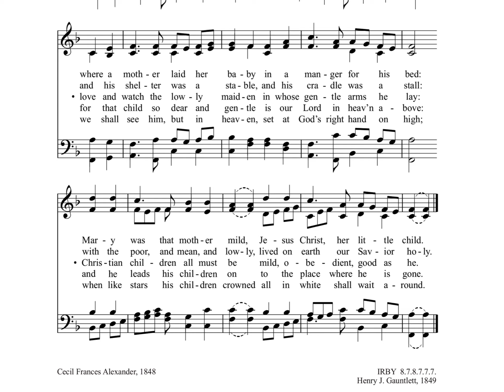Once in Royal David's City • SATB Practice Track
Rehearsal track to learn S.A.T.B. parts.

Table of Contents:

00:57 - ALTO
01:58 - TENOR
02:58 - BASS